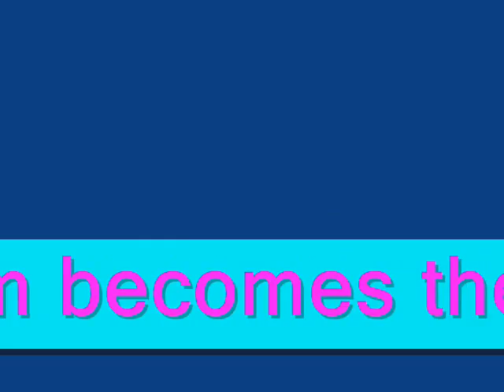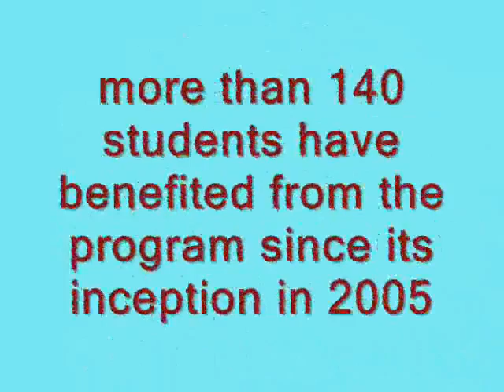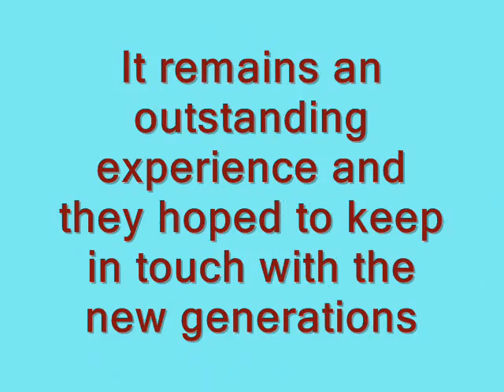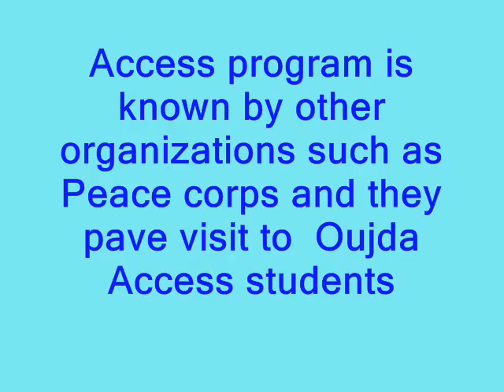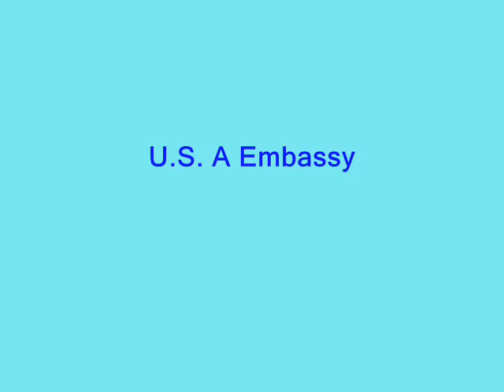AGEF- Access Oujda- American Corner Oujda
AGEF Oriental Association in collaboration with American Corner Oujda